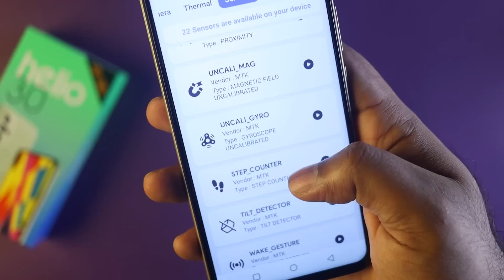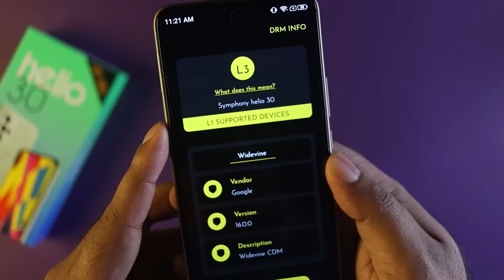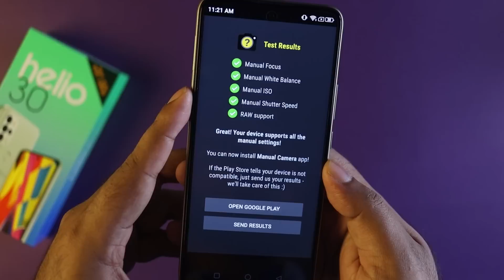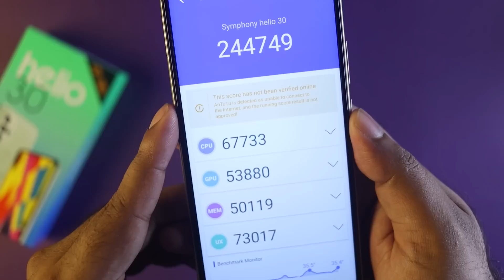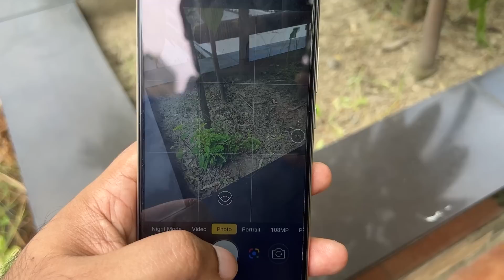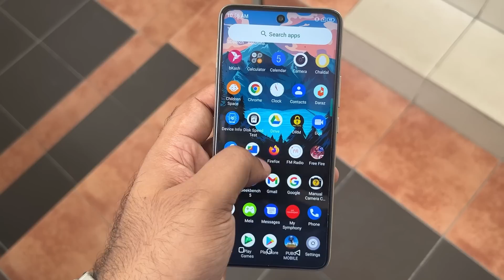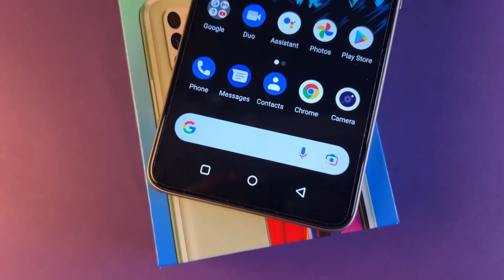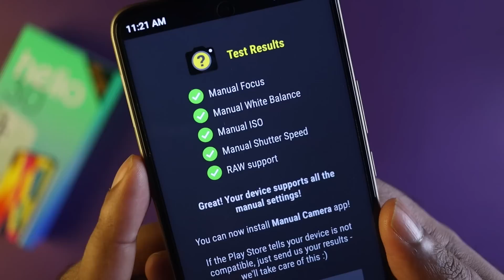Symphony Helio 30 Review - ১৫ হাজারে দেশের সেরা ফোন!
In this video, I am going to show the new Symphony Helio 30 Full Review in Bangla, and this is the Best Gaming Phone Under 15000 along with ১৫ হাজারে দেশের সেরা ফোন! You will also Symphony Helio 30 Performance & Symphony Helio 30 Gaming Test, including Symphony Helio 30 unboxing. I will let you know the Symphony Helio 30 Price in Bangladesh. You will also get a clear idea of the Symphony Helio 30 Camera Performance. And why this is the best budget smartphone under 20000 and also the best phone under 20000.

00:00 | Intro with Symphony Helio 30 Review
00:56 | Symphony Helio 30 Unboxing
01:26 | Symphony Helio 30 Design & Build Quality
01:46 | Symphony Helio 30 in Hand Feel
02:02 | Symphony Helio 30 Buttons & Ports
02:16 | Symphony Helio 30 Fingerprint Sensors
02:36 | Symphony Helio 30 Sound Quality & OS
02:58 | Symphony Helio 30 Display Quality
03:45 | Symphony Helio 30 Camera Performance
04:52 | Symphony Helio 30 Selfie Camera
05:18 | Symphony Helio 30 Battery
05:39 | Symphony Helio 30 Specification
05:51 | Symphony Helio 30 Price in Bangladesh
06:03 | Symphony Helio 30 Performance Scores
06:15 | Symphony Helio 30 Gaming (FF, PUBG, COD, A9)
07:17 | Symphony Helio 30 Heating
07:34 | Symphony Helio 30 Network & Connectivity
07:52 | Symphony Helio 30 Cons (Lacking)
08:49 | Symphony Helio 30 Pros (Best Side)
12:10 | কাদের এই ফোনটি কেনা উচিৎ?